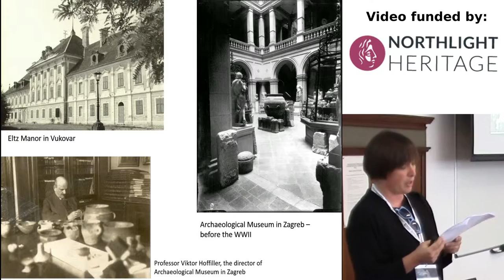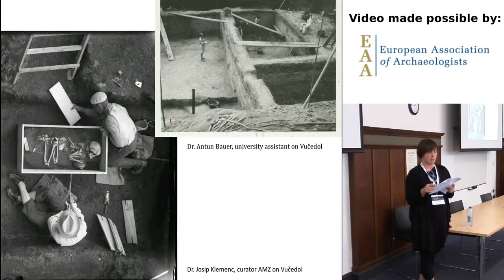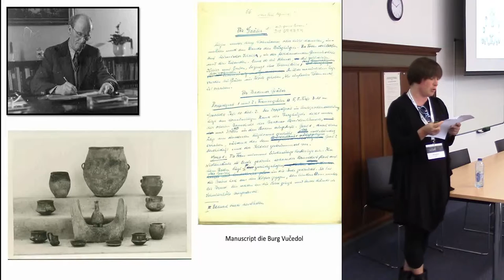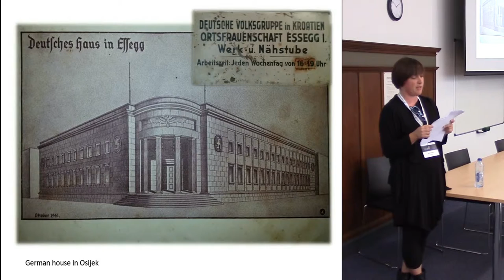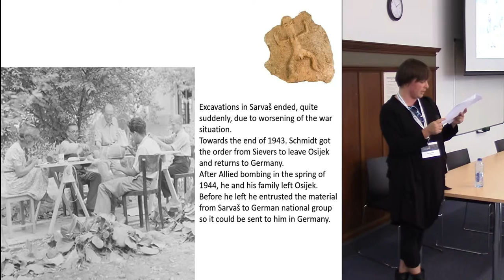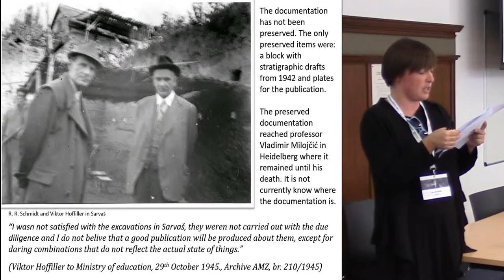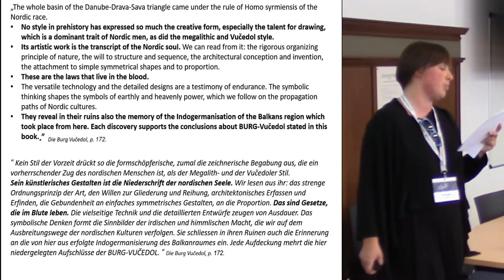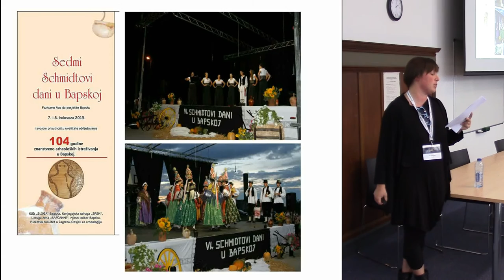The research of German archaeologist Robert Rudolf Schmidt in Croatia (1938-1943)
Ana Solter1, Dragana Rajkovic2, Jacqueline Balen1
1ARCHAEOLOGICAL MUSEUM IN ZAGREB, 2MUSEUM OF SLAVONIA

R. R. Schmidt (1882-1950) was a German scholar active in the fields of archaeology, geology and ethnology, which he studied in Munich, Leipzig and Tübingen. He was the founder of Institute of Historical Research at the Tübingen University and headed the institution until 1929.However, under unclear circumstances, he left Germany and moved to the then Kingdom of Yugoslavia. He excavated three sites in Croatia: Vučedol (1938), Bapska (1938) and Sarvaš near Osijek (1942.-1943.) In the paper we will present circumstances of his excavations at Vučedol and Sarvaš, based on Archive material kept in the Museums in Zagreb and Osijek.The excavations at Vučedol Schmidt started in summer of 1938 without permissions of the Ministry of Culture, but V. Hoffiller, the director of the Archaeological Museum in Zagreb, reacted without hesitation and sent his associates to oversee the excavation and the safety of the excavated material, which Schmidt wanted to split without any legal right. Only with big efforts V. Hoffiller managed to store all of the archaeological finds from Schmidt excavation in Zagreb museum. In the midst of War Schmidt started another excavation in Croatia, at Sarvaš. For better understanding the circumstances of the research, the correspondence R. R. Schmidt maintained with prominent cultural workers and politicians of the Third Reich, as well as those of the Independent State of Croatia, plays a crucial role. This primarily refers to the researchers’ society Das Ahnenerbe and German ethnic group, which should have largely financed the excavations in Sarvaš.